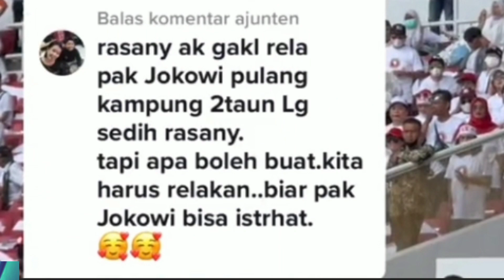Momen Haru Di GBK Pak Jokowi & Gibran MENANGIS, 2 Tahun Lagi Berpisah Dengan Rakyat Tercinta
Momen Haru Pak Jokowi menangis, Gibranpun ikut menangis Dua tahun lagi berpisah dengan rakyat tercinta